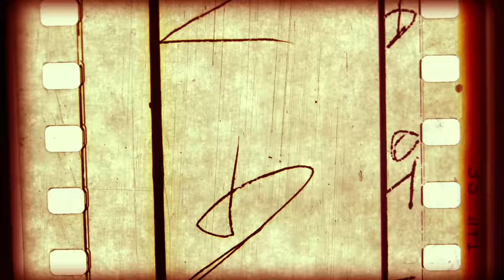石崎ひゅーい - ワスレガタキ / Official Music Video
■タイアップ：TVアニメ『Dr.STONE』第3期第1クールオープニングテーマ

■石崎ひゅーい『宇宙百景』リリースイベントTOUR開催決定！
2023年
7月25日(火) 19:00～　東京都：MAG’s PARK （MAGNET by SHIBUYA109屋上）
7月26日(水) 18:30～　大阪府：あべのキューズモール
7月27日(木) 18:30～　愛知県：名古屋近鉄パッセ屋上
8月11日(金・祝) 14:00～　千葉県：イオンモール幕張新都心
8月12日(土) 14:00～　石川県：金沢フォーラス6F KUUGOスクエア
8月19日(土) 14:00～　宮城県：泉中央駅前広場 isMe!おへそひろば
8月27日(日) 14:00～　静岡県：MARKIS静岡
9月2日(土)  14:00～　北海道：イオンモール札幌発寒
9月4日(月)  18:30～　北海道：HMV札幌ステラプレイス
9月18日(月・祝) 14:00～　大阪府：アリオ鳳　グリーンコート

■シングル情報
・6th シングル「ワスレガタキ」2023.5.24 Release！
CD 期間限定生産盤(アニメ盤)/ESCL-5828/定価 1,320 円(税抜価格 1,200 円)
CD 通常盤/ESCL-5827/定価 1,320 円(税抜価格 1,200 円)

■CREDIT
Lyrics / Composer : Huwie Ishizaki
Starring:Ryo Yoshizawa

Cast(Girl playing with a ball):Yuia Inagaki
Cast(Reporter):Kohei Yoshida,Hiroki Kikuchi
Cast(Fan):Saki Terada,Ichika Okuma
Cast(Shooting Staff):Rina Ozawa

Cast coordinator:Naoya Watanabe(HATOKOMU INC.)

Director:Yoshiharu Seri(SEP)

Director of Photography:Ryosuke Komatsu
Assistant Camera(chief):Shogo Kataoka
Assistant Camera (second):Rina Tsutsui

Lighting Director:Kenta Sasaki(OFFICE DOING)
Lighting Staff:Norikazu Azuma (OFFICE DOING),Shii Kimura(OFFICE DOING)

Action coordinator:Takeshi Miyazaki(JAE)
Action actor(Thugs):Yasuhiro Takeuchi(JAE),Kota Kishimoto(JAE),Kazuma Sakai(JAE),Yasunari Tsukagoshi(JAE)

Drama car coordinator:Kouhei Suzuki(IMPERIAL'corp)
Drama car Driver:Ryohei Suzuki(IMPERIAL'corp)

Hair&Make:Masanori  Kobayashi（SHIMA）
Stylist:Daisuke Araki

Colorist:Hajime Kato
Online editor:Ukyo Ishiwatari(Studio Twinkleland)

Production manager:Kiyohiko Otomo(SEP)
Production assistant:Aoi Ichikura(SEP),Shohei Yamashita (SEP)

Producer:Toshiki Shiomi(SEP)
Production:SEP,inc.

■アルバム発売決定！
石崎ひゅーい 5th アルバム「宇宙百景」
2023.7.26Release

LINE公式： ID @huwie